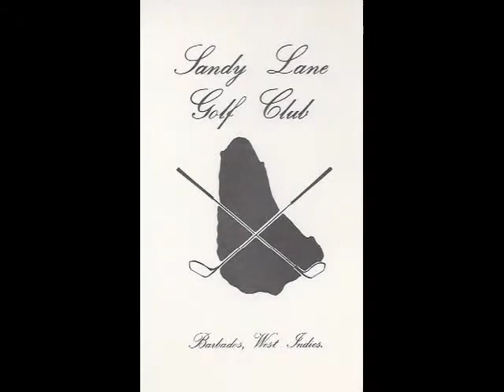Barbados Golf Scorecards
An array of fourteen golf scorecards from the island of Barbados